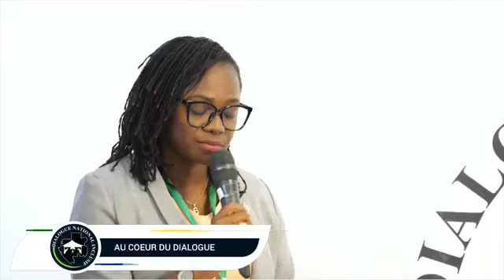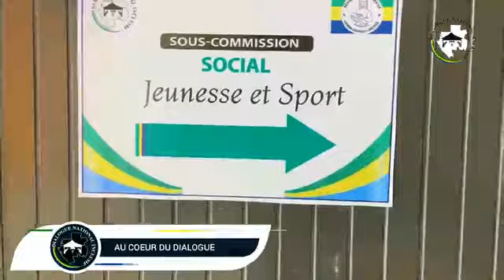Au coeur du Dialogue National : Justice, Droit et Liberté 🇬🇦🔥🙏🏽😱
En marche vers un véritable État de droit 🇬🇦🙏🏽